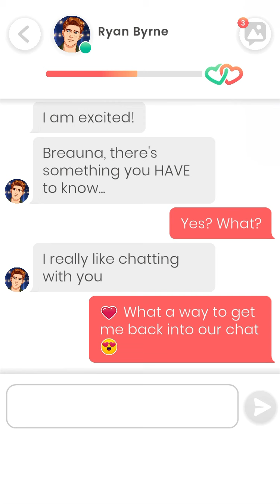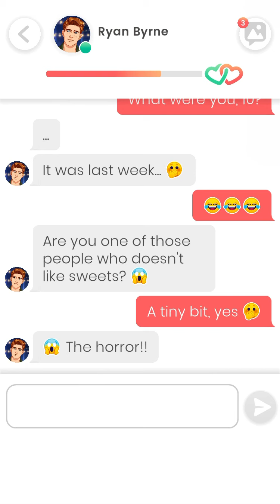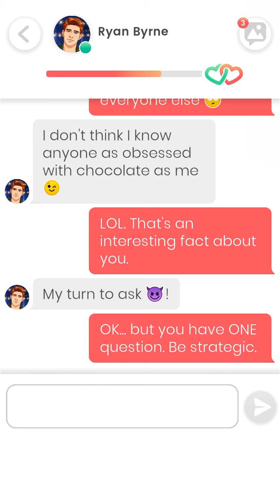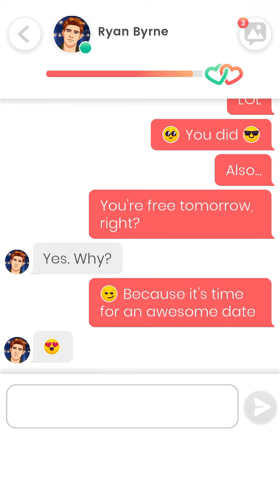Lovelink: Messaging Ryan Byrne (7)